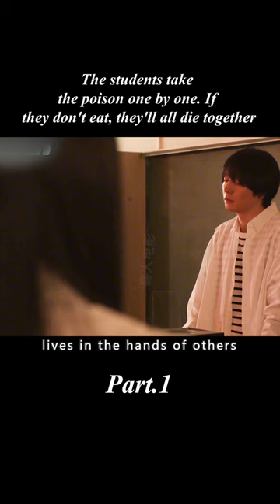Classroom turned into a lab, students take over eating poisonous capsules 1/2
This live-action adaptation of Yae Utsumi's manga is a suspense film about people who are transformed by a brutal 52-hour reunion. Twenty-three former students of 6th grade 2 gather at their alma mater for a reunion, but are locked up by their former classmate Mikio Yumezaki, and 13 of them are involved in a major incident that results in the death of 13 of their classmates.